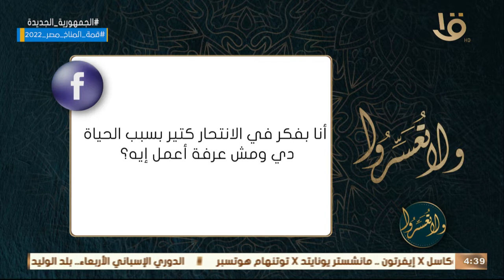ولا تعسروا | د. عمرو الورداني يجيب بالنصح والإرشاد ويدعو بالوصول للطريق السليم.. "بفكر في الانتحار"